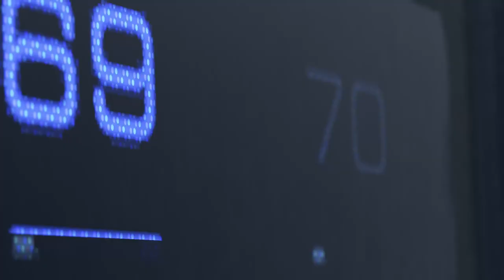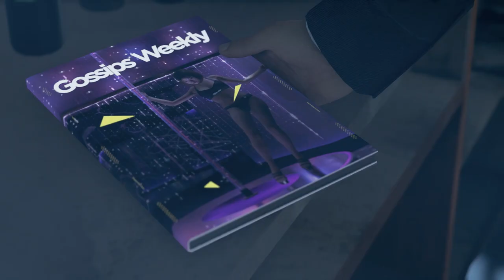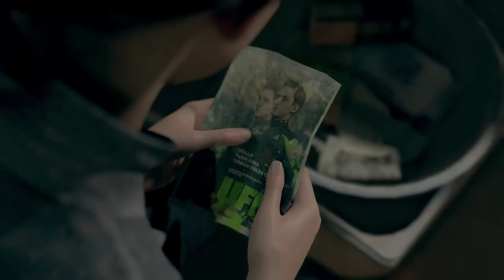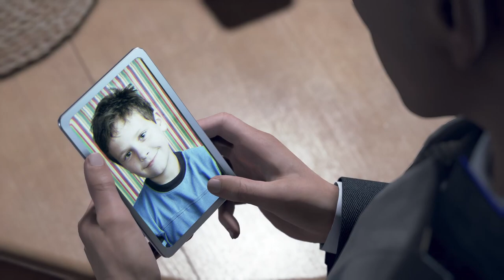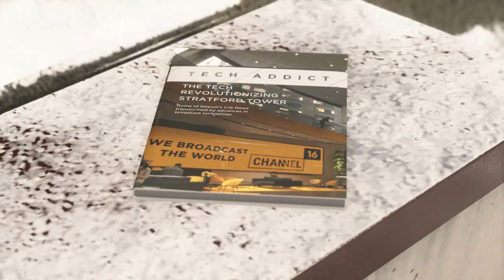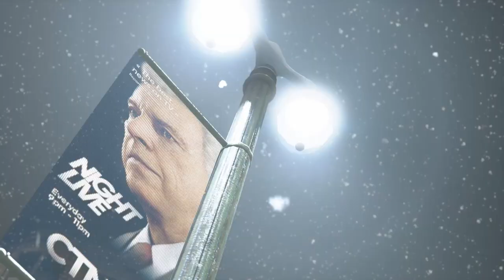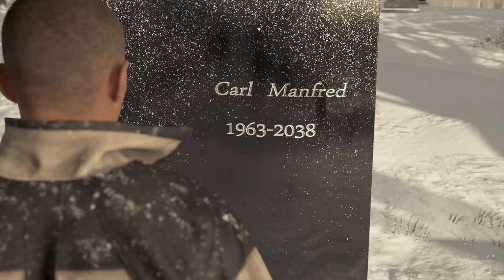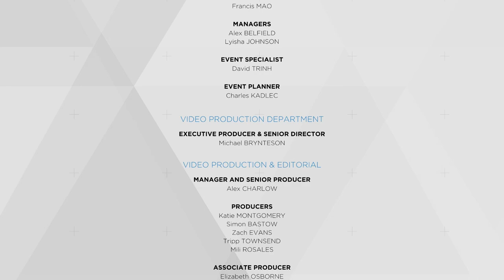Detroit Become Human Deutsch (Game Movie)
Detroit Become Human Deutsch Full Game Movie

subtitles. English

Detroit become Human Kapitel :
Die Geisel 00:00 -  14:45
Eröffnung  14:47 - 18:21
Farbtöne    18:24 - 27:34
Ein neues Zuhause  27:36 - 44:08
Der Maler  44:11 - 1:00:40
Partner  1:00:42 - 1:21.15
Stürmische Nacht 1:21:17 - 1:28:21
Gebrochen 1:28:22 - 1:33:05
Das Verhör 1:33:10 - 1:40:21
Flüchtige 1:40:22 - 2:00:13
Von den Toten  2:00:13 - 2:13:35
Auf Hank warten..2:13:36 - 2:28:14.
Auf der Flucht  2:28:14 - 2:43:33
Jericho 2:43:33 - 2:56:09
Das Nest 2:56:09 - 3:13:09
Zeit zu entscheiden 3:13:09 - 3:24:50
Zlatko 3:24:50 - 3:50:15
Russisches Roulette 3:50:15 - 4:02:46
Ersatzteile 4:02:46 - 4:16:25
Eden Club 4:16:25 - 4:37:01
Die Höhle des Piraten 4:37:01 - 4:54:16
Die Brücke 4:54:16 - 4:59:40
Stratford Tower 4:59:40 - 5:19:23
Staatsfeind 5:19:23 - 5:35:13
Mitternachtszug 5:35:13 - 5:54:04
Capitol Park 5:54:04 - 6:14:50
Treffen mit Kamski 6:14:50 - 6:25:52
Freiheitsmarsch 6:25:52 - 6:40:28
Letzte Chance, Connor  6:40:28 - 6:55:40
Scheideweg 6:55:40 - 7:27:04
Nacht der Seele 7:27:04 - 7:36:35
Kampf um Detroit 7:36:35 - 8:34:55

Erzählt wird die Geschichte von drei Androiden: Kara, Markus und Connor. "Detroit: Become Human" stellt komplexe und wichtige Fragen zur Menschlichkeit und wann die Zeit zum Aufstand gekommen ist. Dabei vergisst es aber oft, ein Spiel zu sein.